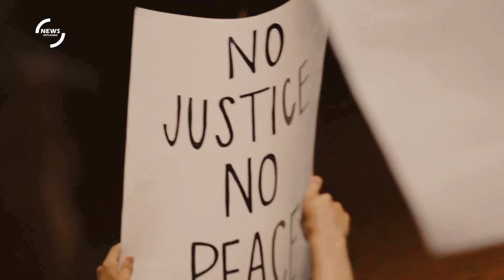Renowned Human Rights Defender and Nobel Laureate Oleg Orlov Sentenced in Russia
In an escalating crackdown on dissent, Russian authorities have sentenced Oleg Orlov, a 70-year-old Nobel Peace Prize co-laureate, to a two-and-a-half-year prison term. The sentence was handed down on charges of "repeatedly" criticizing the Russian armed forces, as Russia continues to exert tight control over all forms of political expression, particularly relating to the conflict in Ukraine.